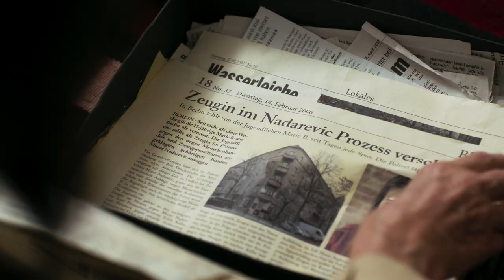The Typist - Official Competition - CANNESERIES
Watch the official trailer of "The Typist", selected in the CANNESERIES' Official Competition (Season 01 / 2018).

Freya Becker works as a typist with the Homicide division of the Berlin police. Since the tragic loss of her daughter Marie, who disappeared eleven years ago without a trace, Freya lives a secluded and lonely life, with what keeps her going being the hope to eventually find out what happened to her daughter. When the only man who might give her information about Marie`s fate is released from prison and Freya’s work confronts her with an abuse case similar to her daughter’s, she sets out for a painful journey to finally get to the bottom of the truth – whatever the cost might be.

Created by Nina Grosse (based on an idea by Friedrich Ani)
Cast: Iris Berben, Peter Kurth, Moritz Bleibtreu, Katharina Schlothauer & Timur Isik
Broadcast: ZDF
2018 - Germany